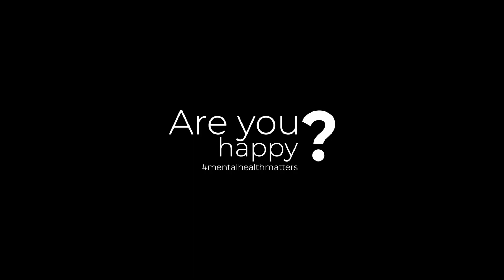മെന്റൽ ഹെൽത്തിന്റെ പ്രാധാന്യത്തെ കുറിച്ച് സംസാരിച്ച് സയനോര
"ഏറ്റവും പ്രിയപ്പെട്ടവർക്ക് നമ്മുടെ ജീവിതത്തിലുള്ള സ്വാധീനം വളരെ വലുതാണ്"; മെന്റൽ ഹെൽത്തിന്റെ പ്രാധാന്യത്തെ കുറിച്ച് സംസാരിച്ച് സയനോര